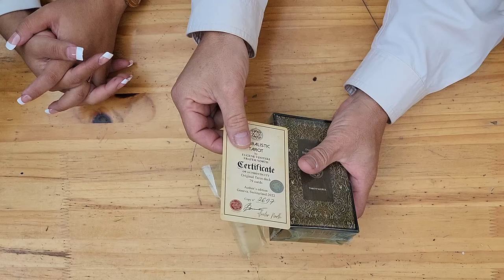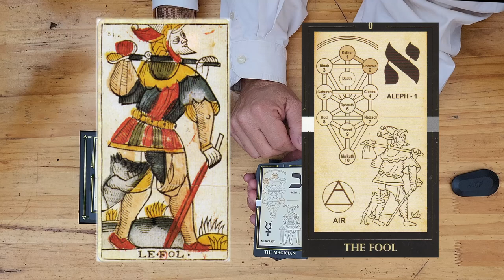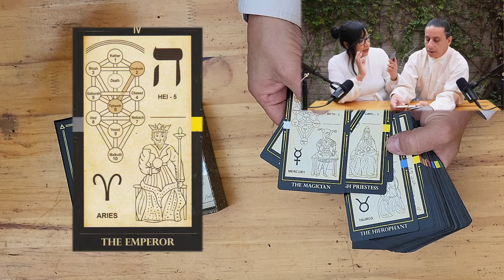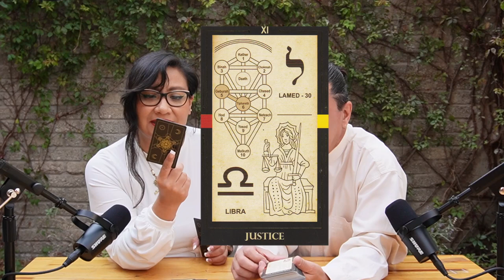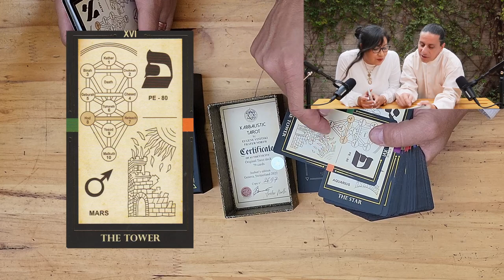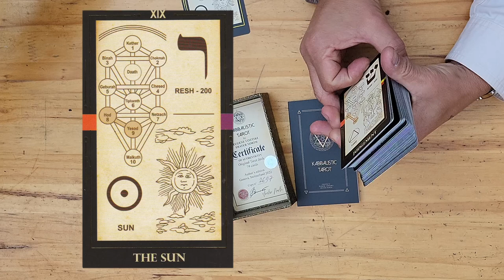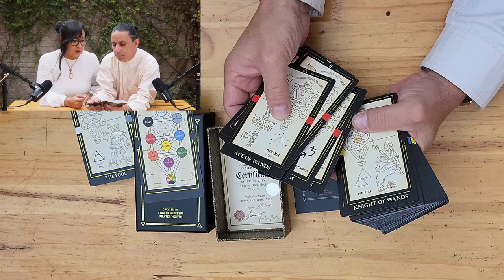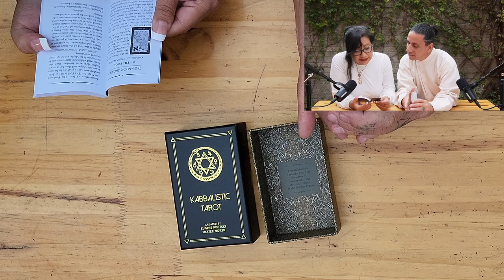Kabbalistic Tarot / El Mundo del Loco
🔴 Kabbalistic Tarot / El Mundo del Loco Ygnis Regnum

En la 6ta entrega de “El mundo del Loco” presentamos "The Kabbalistic Tarot", que fundamenta el arquetipo y orden del Tarot, conforme a la visión de la Orden Hermética de la Golden Dawn, de acuerdo con la tradición de la Santa Kabbalah. Un Tarot que por su claridad y didáctica para esclarecer la existencia y su contribución al desarrollo del Ser, lo incluiremos para su análisis en nuestro curso de Tarot Filosófico.